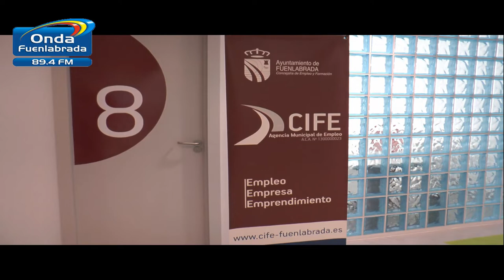El CIFE ofrece el Espacio Coworking para emprendedores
El Centro de Iniciativas y Formación para el Empleo ha puesto a disposición de emprendedores, empresarios y autónomos este Espacio Coworking. En él se ofrece un novedoso y moderno espacio que dispone de despachosm salas de reuniones, sala de formación, zona de esparcimiento, etc.